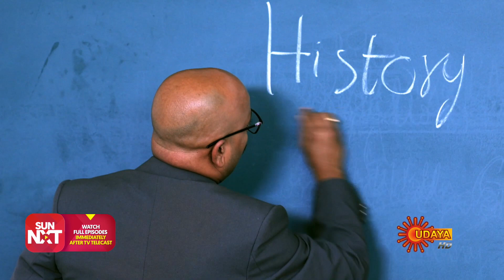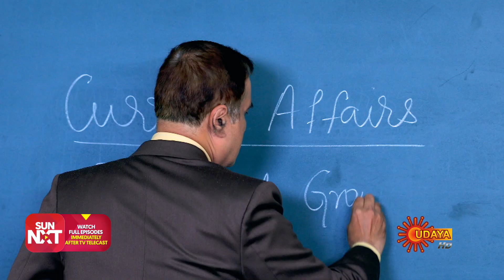Sundari - Ep 283 | 18 Dec 2021 | Udaya TV Serial | Kannada Serial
Watch the latest Episode of the Popular Kannada Serial Sundari that airs on Udaya TV.

Watch all Udaya TV Serials FREE on SUN NXT App. Offer valid only in India till 31st Jan 2022

 An ambitious girl Sundari, whose ultimate goal is to become an IAS officer, faces criticism for her dark complexion, all through her life. Follow her inspiring journey filled with overwhelming odds and beautiful moments of joy, as she strives to achieve her IAS dream, while learning to embrace & love her appearance.